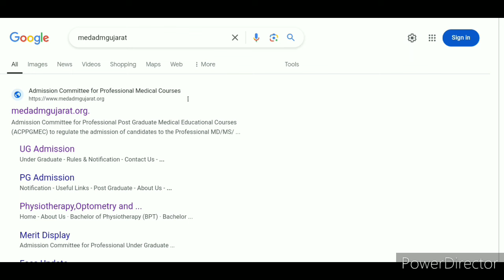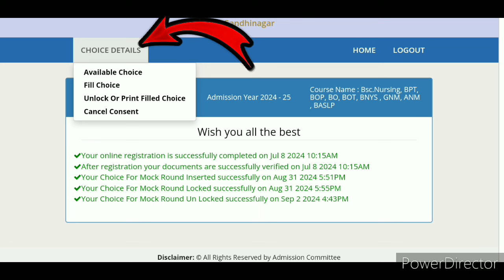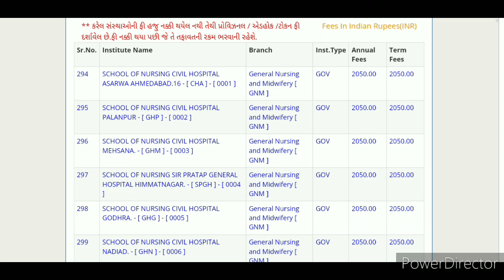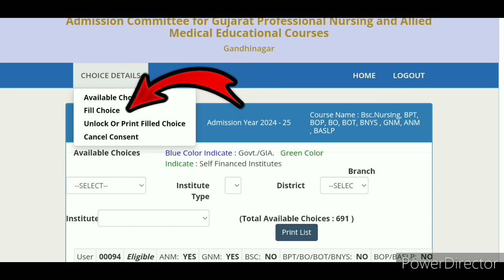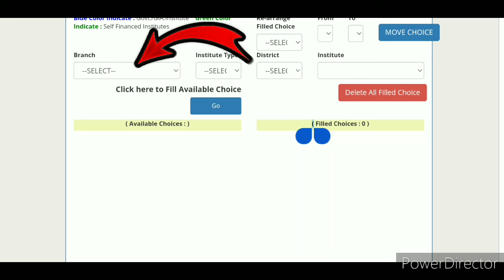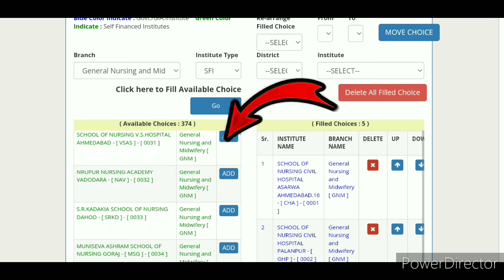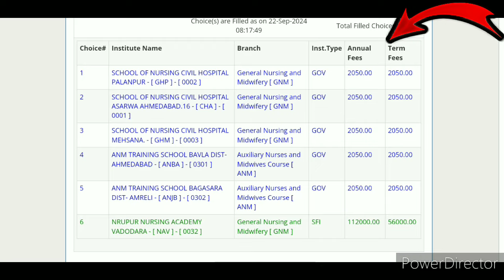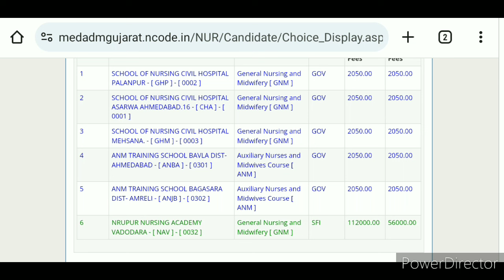College Choice Live Process ♻️ Nursing First Round D | GNM First Round College Choice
gnm first round process
nursing college choice date gujarat
nursing merit list gujarat 2024
paramedical meritlist gujarat 2024
nursing gujarat admission 2024
gnm gujarat admission 2024
gujarat paramedical admission 2024
gujarat bsc nursing admission 2024
top nursing gujarat college
top bsc nursing college gujarat
gujarat nursing admission form 2024
nursing college gujarat admission 2024-25
gnm admission gujarat form
bpt gujarat Admission 2024
nursing gujarat 2024
medadmgujarat
medadmgujaratorg